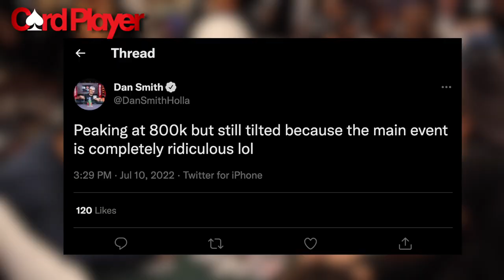2022 WSOP: Dan Smith Triples Up Late On Day 4 of The Main Event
It’s late on day 4 of the 2022 World Series of Poker main event, and with less than 500 players remaining with a shot at the championship bracelet, Dan Smith is now one of the larger stacks in the room. We caught up with the bracelet winner and high-stakes regular to learn about the huge triple-up he had just secured with pocket tens, why he was tweeting about some tilt earlier in the day and more.